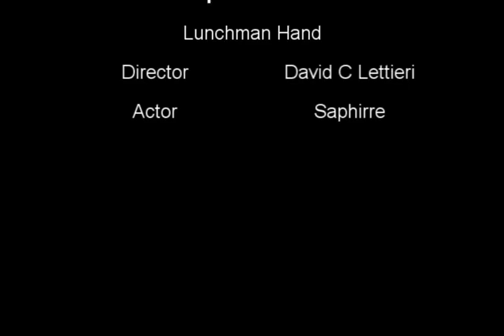a saphirre moment Lunchman Hand